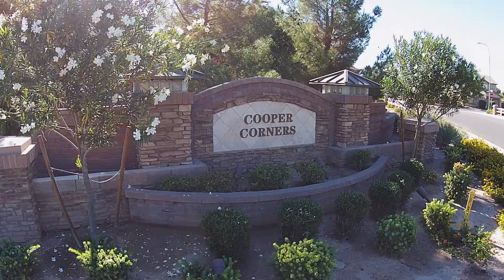Cooper Corners 3 bed 2 bath home for sale in Chandler, Arizona 2151 E Yellowstone Pl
The Guerrero Group of Realty ONE now offering 2151 E Yellowstone Pl, a beautiful upgraded Shea home in Cooper Corners. 2,129 SF single level open slit floor plan. offering 3 beds, 2 baths, bonus/flex room, 3 car garage, oversized premium corner lot, luxurious kitchen space features level 6 cabinetry, granite counters & backsplash, stainless steel appliance with gas stove, Amazing backyard space with extended covered patio, flowering mature trees & palms. You will fall in love with 2151 E Yellowstone Pl. For more information please contact The Guerrero Group at or visit us Upgraded 2,129 SF Home for Sale in Chandler, Arizona.